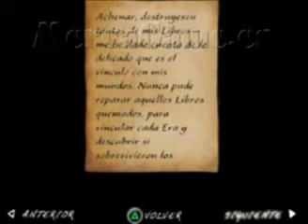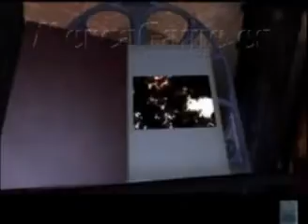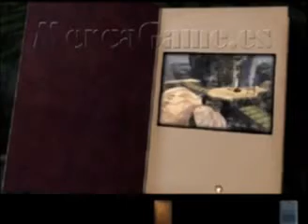Myst 3 Exile ps2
juego myst 3 exile en español para ps2